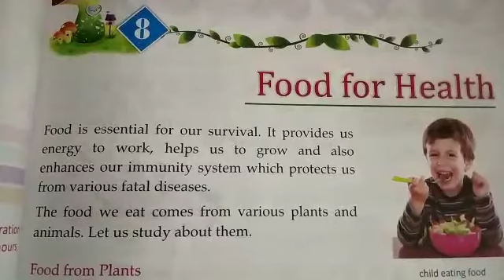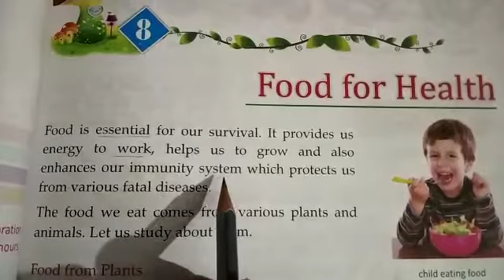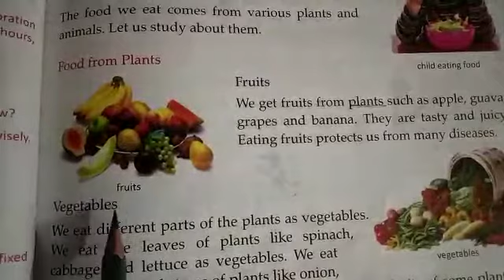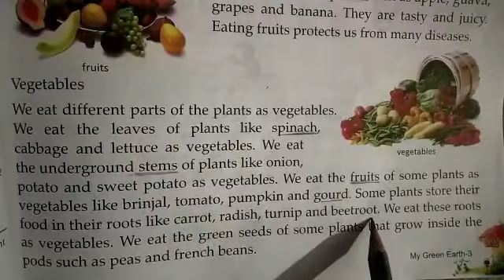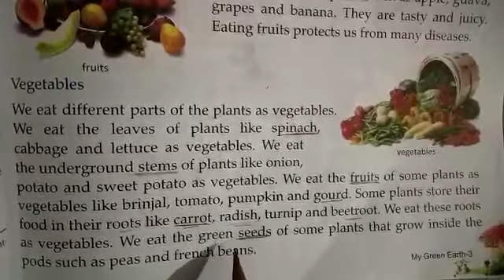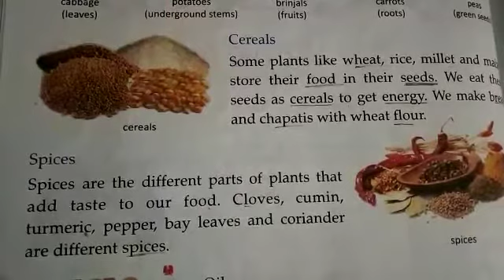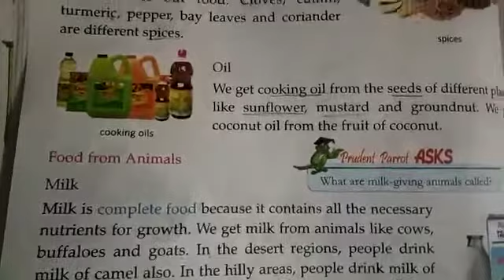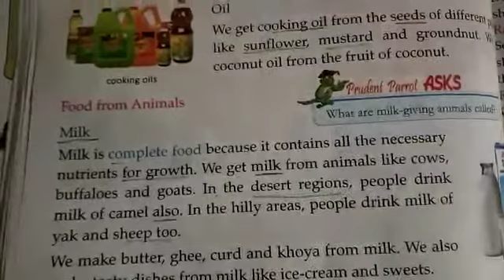EVS class 3